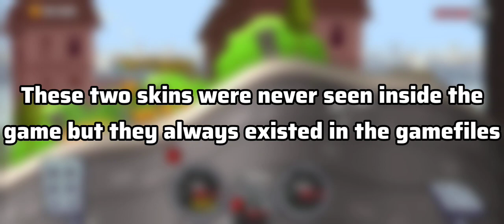These HCR2 Skins were lost to History.